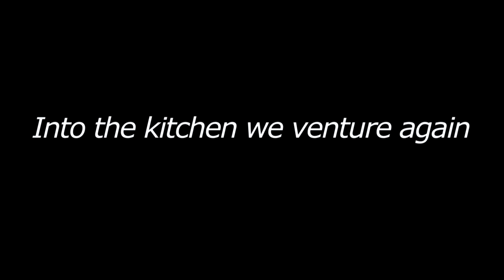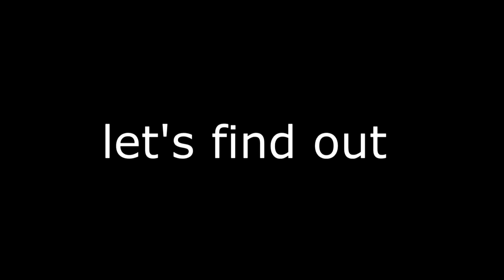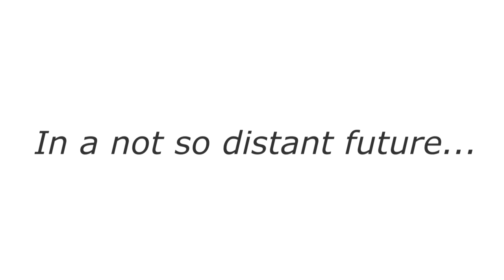OverCooked relationship test (playthrough pt.2)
Learn how to cook with us!!! (don’t actually follow our advice though… Overcooked is not the most realistic) Also watch to find out: if Katelyn’s aim improved since pt.1, how many times we restart this time, and what happens when Evan predicts things going well... Watch us play live

Wanna get Overcooked?

■ XLR microphone cable
■ Microphone boom arm
■ 8’ Green Screen
■ Continuous light soft box
■ Silent mouse

🎼 MUSIC
Abyss by 95TurboSol